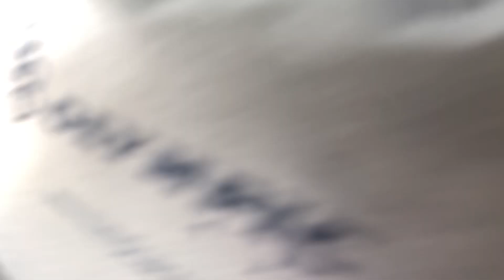OLYMPIC AIR departing from Skyros (07/02/23)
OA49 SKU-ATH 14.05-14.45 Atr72